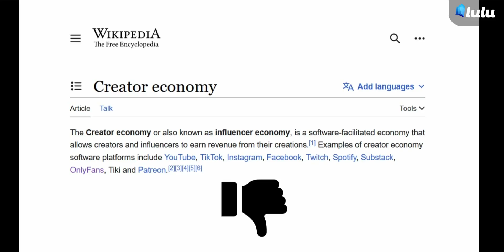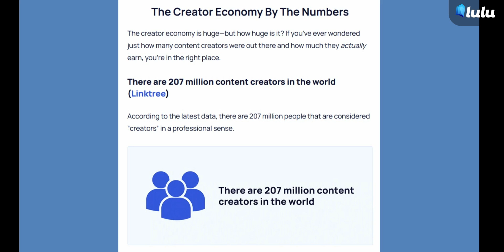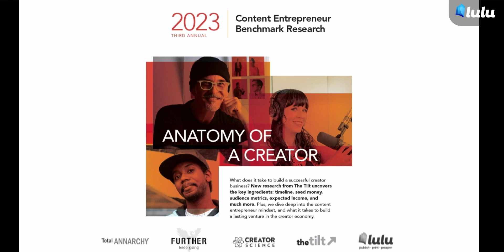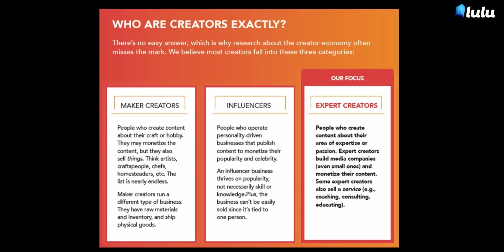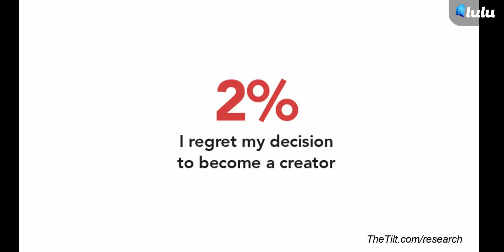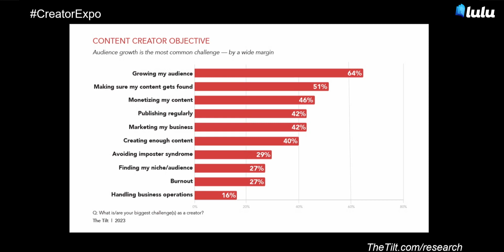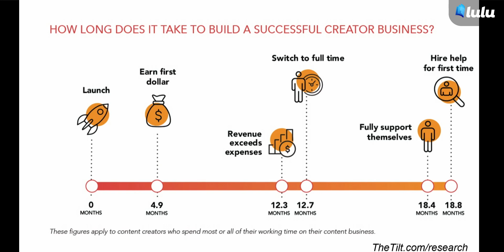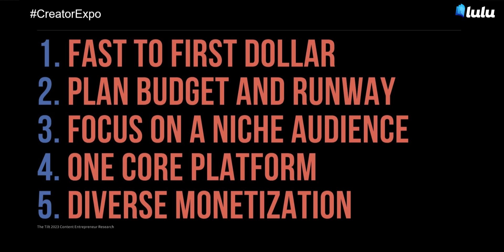Breaking Content Entrepreneur Research And a Hearty Welcome | Joe Pulizzi CEX 2023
Joe Pulizzi offers his opening thoughts on the 2023 Creator Economy Expo and debuts the new Content Entrepreneur Research report.
Surveying thousands of creators from hobbyists to professional entrepreneurs, the report includes revealing data about the state of the creator economy. Listen in a Joe reviews the report data and offers a taste of all the valuable information you can find inside.